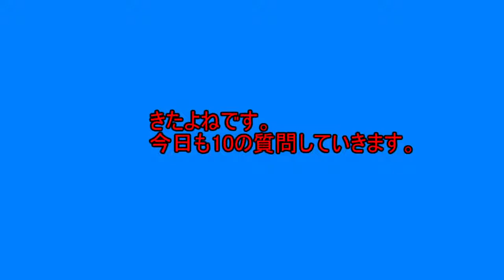きたよねが10の質問に答える 第6弾